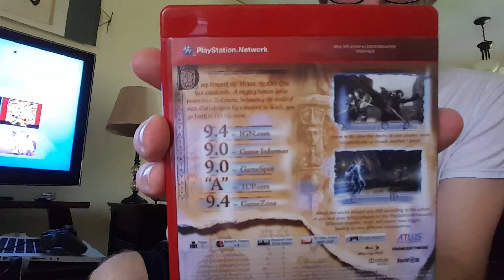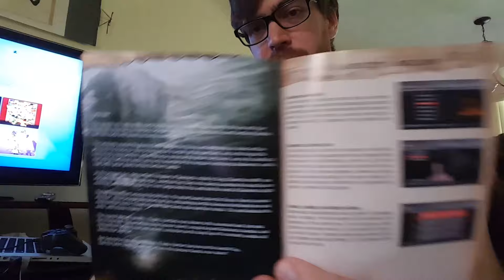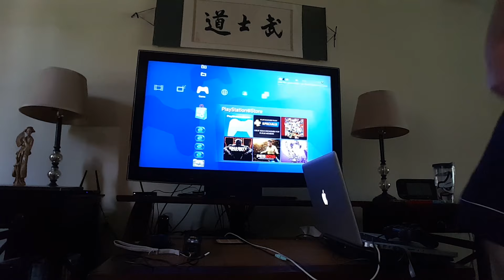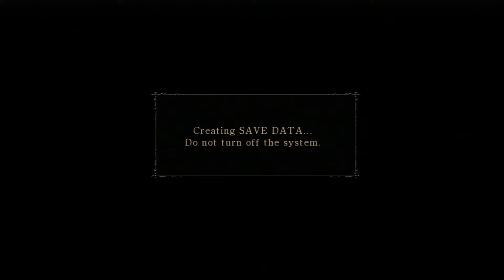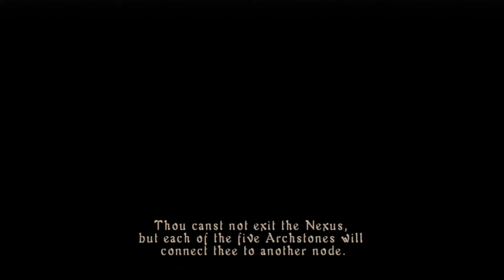Demon's Souls [BLIND] - #1 - New Game Start & Vanguard Boss Battle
Surprise! I am starting a Demon's Souls playthrough! I love the souls games so much that I owe it to the series and developers to play the original game. I am playing this blind with no strategy guide so I'm sure I'll miss items. Wish me luck as I embarq on this epic journey through Boleteria!